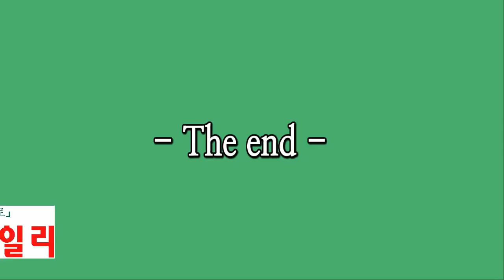미디어연대 제4차 토론회(2018.7.20.금), 이순임 위원장, 경찰에 체포 당해...풀려나... 도대체 MBC내에서 어떤 일이 있었길래... -지역에서 세계로, 안동데일리TV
#  많은 격려와 후원을 부탁드립니다.

1 - 기업은행 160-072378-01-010 (예금주 : 조충열)
2 - 기업은행 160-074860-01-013 (예금주 : 안동데일리)
3 - NH농협은행 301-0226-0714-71 (예금주 : 안동데일리)

해결책 1. 종북좌파 척결 2. 강성노조 척결 3. 전교조 척결로 자유민주주의와 자유경제체제를 지켜 눈 앞에 둔 최고 선진국으로 진입합시다.

슬기롭고 현명하게 힘을 모아 사회주의자를 격파해야만 한다.